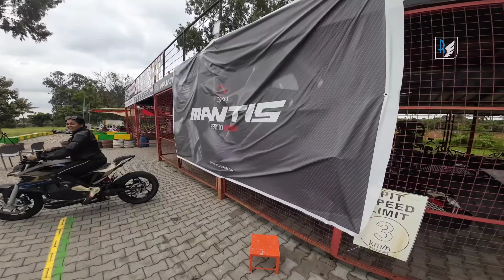E Bike Thuthara ? 😱 Riding this Electric Beast Orxa Mantis | Tulu Vlog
Location : Bengaluru

Download Status/Reels Video from my Telegram Channel "riders_note".

Topics Covered : Electric Bike, Orxa Mantis, E bike, Electric Scooter